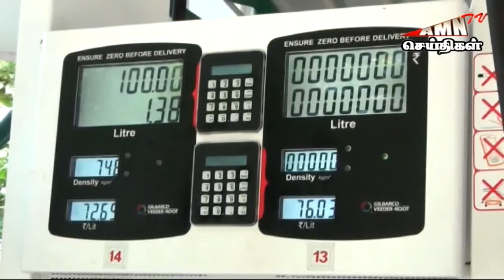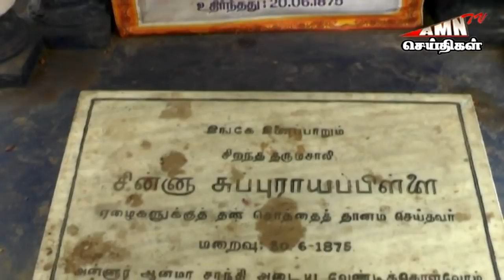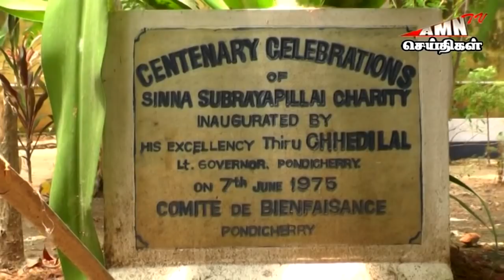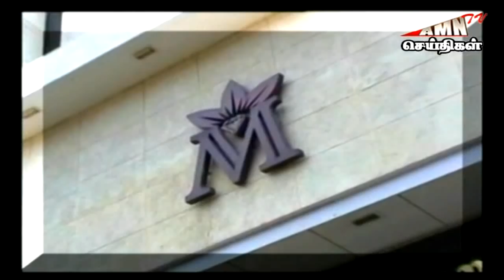AMNTVNEWS Puducherry- புதுச்சேரி இரவு செய்திகள் 29.05.2020